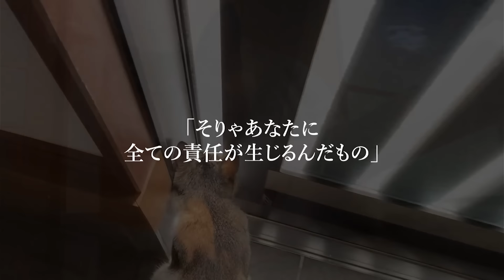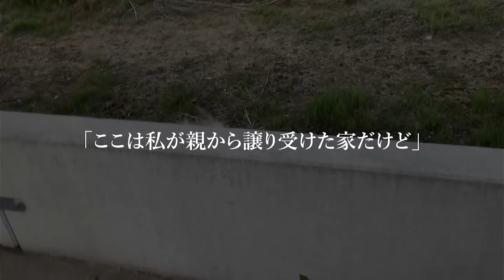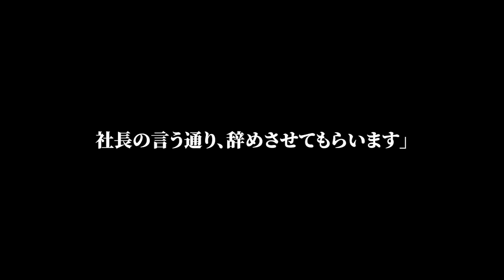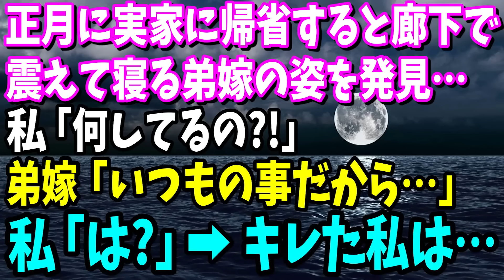【スカッと】私がこの家のローンを払ってると知らず毎日、孫の子守りを押し付けられたある日、私「孫の部屋に変わってる…」私の荷物が捨てられてたので速攻でローンの支払い止めた結果www【総集編】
00:00【スカッと】私がこの家のローンを払ってると知らず毎日、孫の子守りを押し付けられたある日、私「孫の部屋に変わってる…」私の荷物が捨てられてたので速攻でローンの支払い止めた結果www【修羅場】

20:33【スカッと】体調不良で私が昼寝をしてると激怒した夫「家事サボるなら出てけ！」私「はーい、ではお達者で」→家にある全ての口座を0円にし速攻で引っ越した結果w【修羅場】

37:34【スカッと】夫「疲れてるから話しかけるな！」無視され続けて1ヶ月、生活費も貰えなくなった私。ある日、夫「おい、飯！」→私「忙しいんだけど」夫「え？」動揺する夫に「もう遅いよ」と告げると…【修羅場】

56:51【スカッと】私の年収が3000万とは知らずに長期入院した私を捨て23歳の女と再婚した夫「子供も産めない役立たずは離婚w今すぐ慰謝料500万払え！」私「はい離婚届」→1ヶ月後、元夫から鬼電が…【修羅場】

01:13:47【スカッと】義姉が離婚して我が家に住むと言ってきたので断固拒否した私。夫「俺の家なんだから俺に従え！」私「親から譲り受けた家だけど」夫「俺が家賃払ってるだろ」私「アナタに払ってもらってないけどね」夫「は？」【修羅場】

01:33:24【スカッと】夫が浮気旅行中にクレジットカードをストップ、相手の家に夫の荷物を全て送った私「よし！引っ越そうか」娘「そうしよう」その後、旅行から帰ってきた夫はｗ【修羅場】

01:56:48【スカッと】10年間誠実に働いてきた私に突然クビを宣告した社長「安い外国人留学生使うから今日で辞めてくれる？w」私「お世話になりました」→お望み通り即退職したら旅館が大惨事に【修羅場】

02:12:32【スカッと】正月に実家に帰省すると廊下で震えて寝る弟嫁の姿を発見…私「何してるの！？」弟嫁「いつもの事だから…」私「は？」→ブチギレた私は…【修羅場】